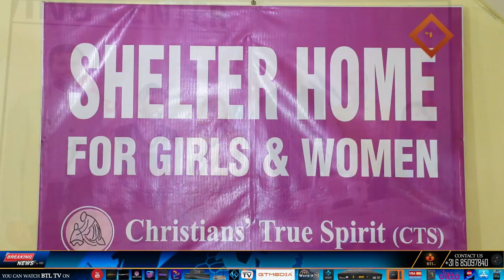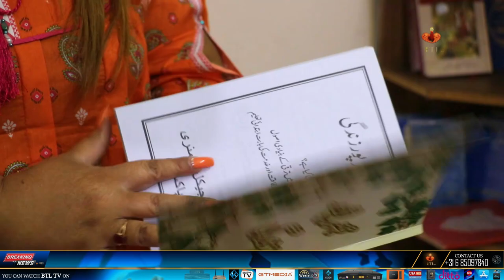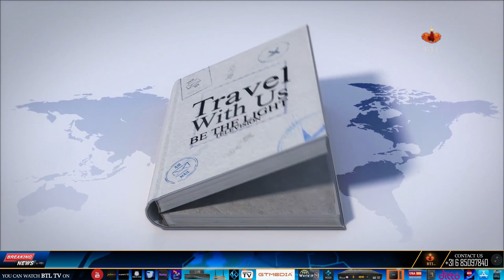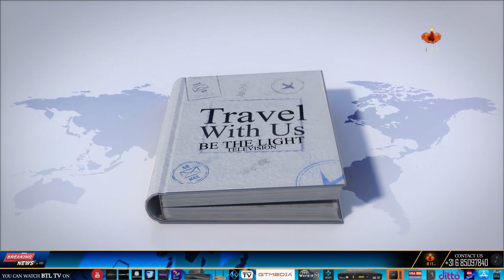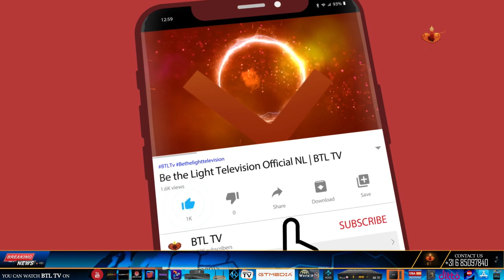CTS Center as Shelter Home | Punjab | 2023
news nation
christian programs on youtube
christian programs
r/christian
christian tv shows
btl tv